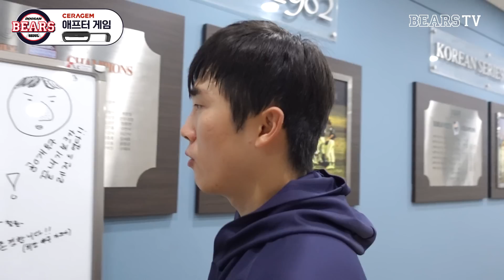"많이 이겨드릴 테니까 야구장으로 휴가 응원 많이 와주세요" [세라젬 애프터게임]